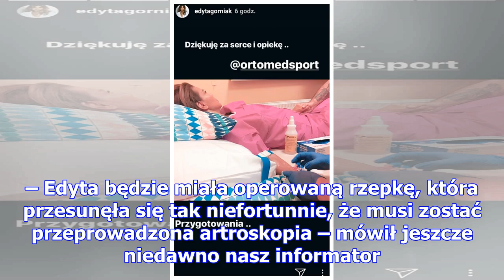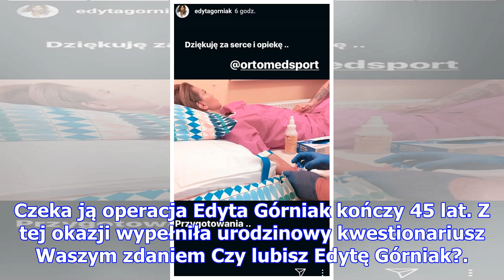Edyta górniak w szpitalu. przeszła poważną operację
Wszystko wskazuje na to, że Edyta Górniak jest już po planowanym zabiegu artroskopii. Przypomnijmy, ...